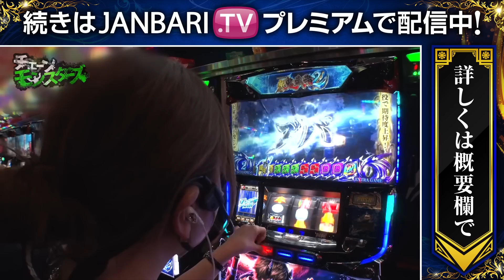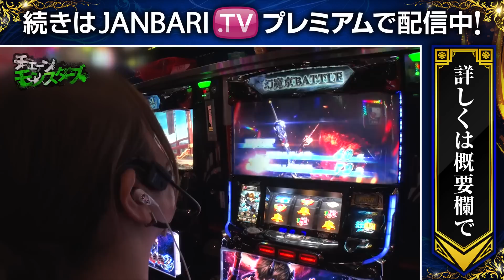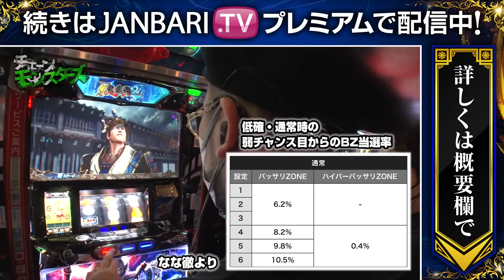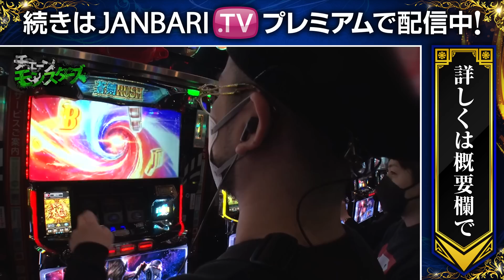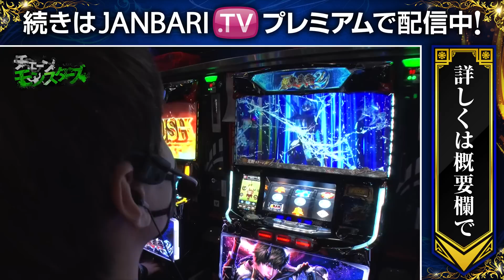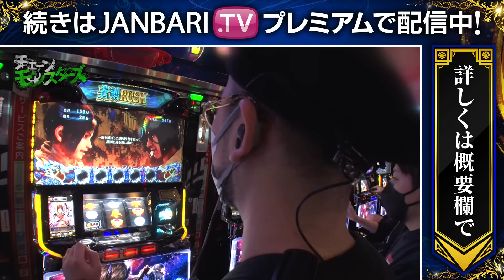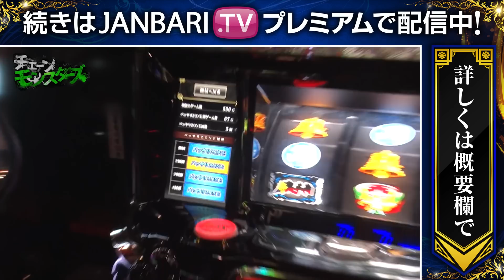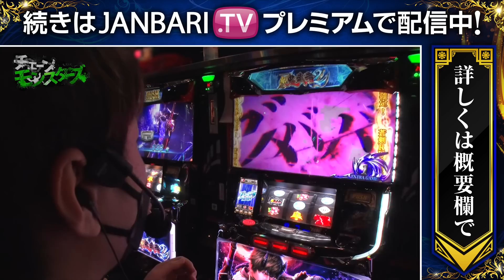【チェーンモンスターズ 第4話】連敗続きの翔に大チャンス到来!！【パチスロ 新鬼武者2 】《ヤルヲ 水瀬美香 ジャスティン翔》[ジャンバリ.TV][パチスロ][パチンコ][スロット]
チェーンモンスターズは毎週水曜日に配信中！

ヤルヲのおすすめ動画はこちら！

今回ようやく翔にスポットライトが当たる!!鬼ガチチャンスを射止め高ループ確定のATへと突入させる!!

■出演者：ヤルヲ（JANBARI.TV）
水瀬美香（みかちゃんねる）
             　   ジャスティン翔